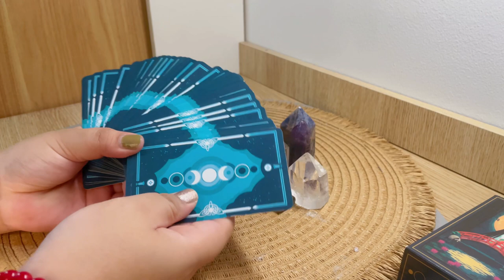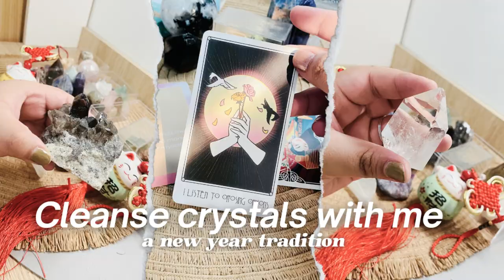Cleanse Crystals with Me: a new year tradition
Let me show you how I usually greet the new year: cleansing my crystals and reflecting on last year’s events and choices!

Instead of new year resolutions, I would, instead, list my affirmations, my lessons from my success and failures in the past, and how I can bring them with me in the coming year.

I may sound sentimental but there’s a tinge of sadness when we’re leaving a year to move on to the next. It’s like leaving a space behind. Imagine a house, a room, or even just a shelf you’ve built on your own, filled with events, memories with people, choices, events, etc. that you’ve dedicated seconds, minutes, hours, days, and months on. And then you’re forced to leave them behind, because that’s how it works: the permanent idea that nothing is permanent.

But I am glad to have survived this year still surrounded by my family and friends. I may not know where 2024 will lead me, but I am hopeful for a better future for all of us.

Stay safe out there and happy new year!

Free Music for Videos 👉 Music by Lofi Breno - Space and Grass Roots